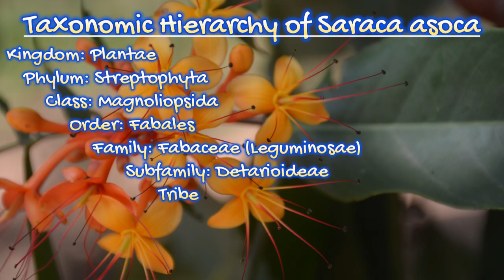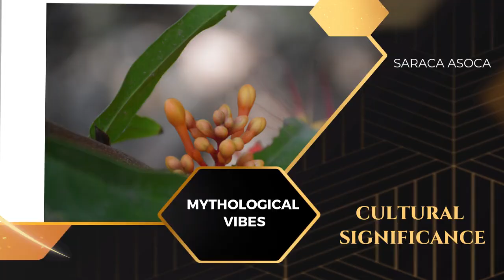Saraca Asoca (Ashoka Tree): Beauty, Culture & Healing Secrets I SparklingPen I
🌿 Welcome to Sparkling Pen – where ideas spark through polished words!

Discover Saraca Asoca (Ashoka Tree): Beauty, Culture & Healing 🌿
In this video, we explore the Ashoka tree—a sacred and revered plant in Indian tradition—diving into its botany, propagation methods, rich cultural symbolism, and powerful medicinal properties rooted in Ayurveda. You’ll learn:
Taxonomic Hierarchy of Saraca asoca
Cultural & Mythological Vibes : Ashoka means “without sorrow,” linked to ancient temple art & devotional practices
Medicinal Powerhouse : Key compounds like flavonoids, tannins, and steroids that support women’s health, skin, digestion, and blood purification
How to Recognize It / Dendrology
Propagation & Growing Tips : How to identify and grow Saraca Asoca from seeds and cuttings
Conservation Talk

00:00 – Intro
00:46 –Taxonomy
02:35 – Mythological Vibes
03:33 – Medicinal Power House
04:36– Identification / Dendrology
05:40 – Propagation & Care
06.30 - Expository - Conservation Talks

📌 If you enjoyed this video:
– 📱 Share with friends interested in botanical wellness

✨ **About Sparkling Pen**
We create educational and poetic content around forestry, ethnobotany, nature, and literature – designed for  nature lovers, and curious minds.